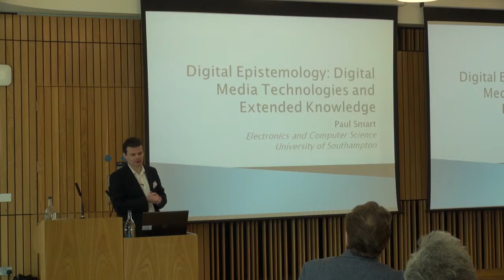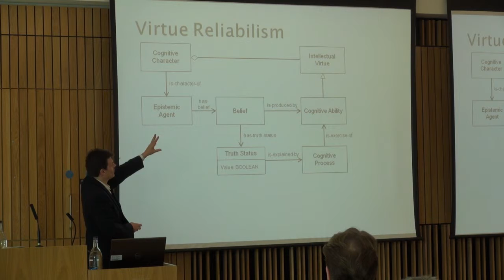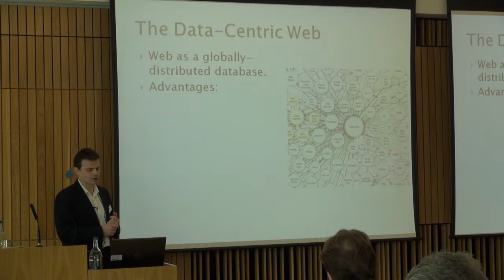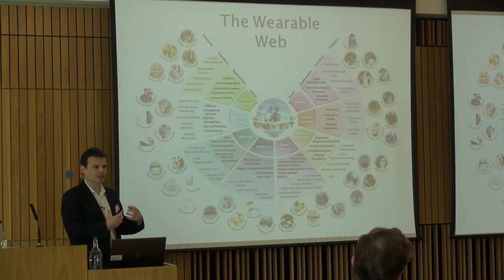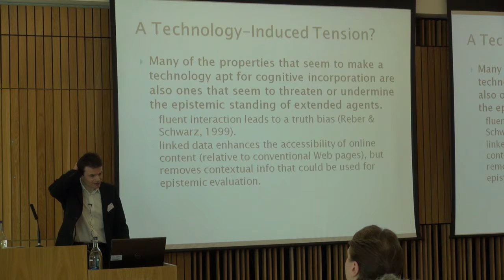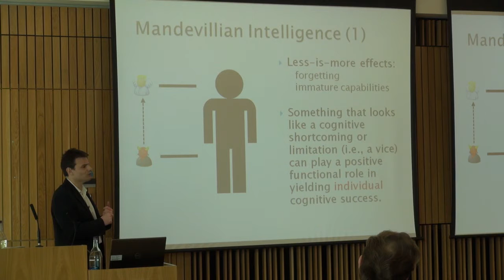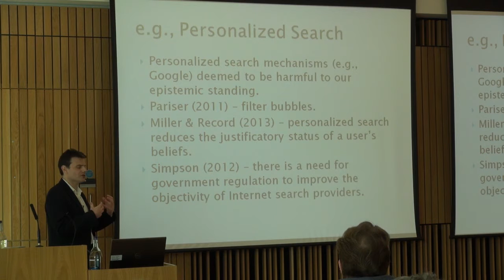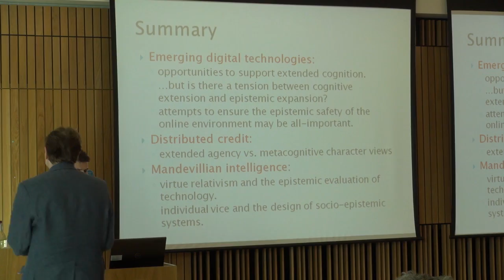Paul Smart: Digital Epistemology: Digital Media Technologies and Extended Knowledge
Dr Paul Smart (University of Southampton)
speaks at the Extended Knowledge Project​ ​Impact Event, 28th January 2016.